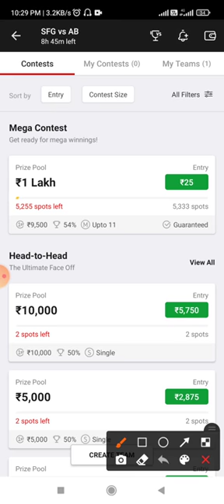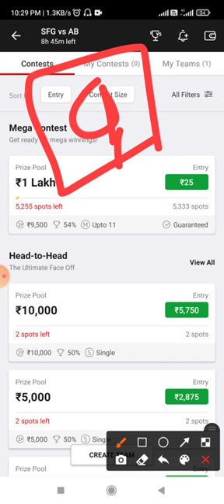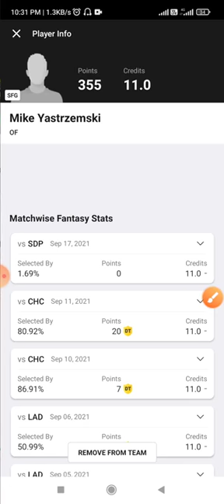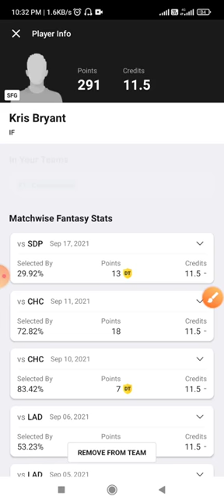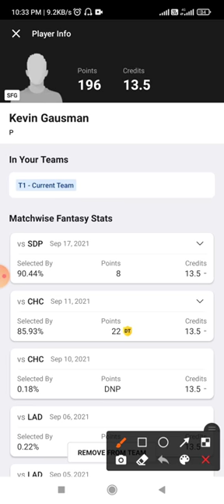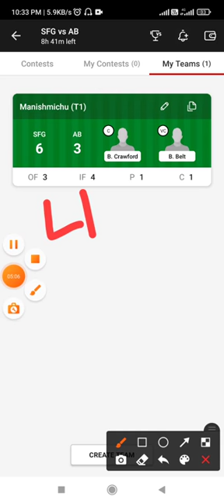AB vs SFG Dream11 Team Prediction